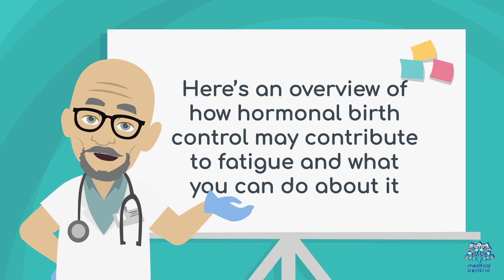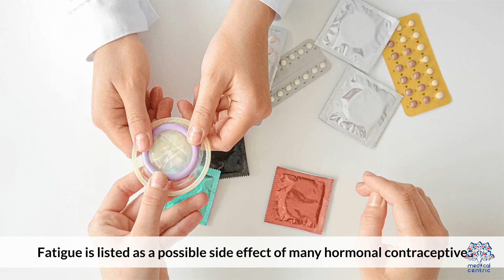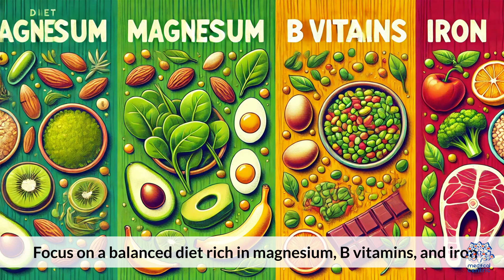Birth Control Fatigue Explained: Causes & Fixes!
### **Does Hormonal Birth Control Cause Fatigue? Here’s What You Need to Know**

Hormonal birth control is widely used for pregnancy prevention and managing reproductive health issues like PCOS, endometriosis, and irregular periods. While it's effective, many users report side effects, including **fatigue**. But does birth control actually make you tired, or is it just a coincidence? Let’s explore the science behind it.

### **How Hormonal Birth Control Works**
Most birth control pills, patches, and injections contain **synthetic estrogen and/or progestin**, which alter natural hormone levels to prevent ovulation, thicken cervical mucus, and thin the uterine lining. While these changes help prevent pregnancy, they can also impact other bodily functions, including energy levels.

### **How Birth Control Might Cause Fatigue**

1. **Hormonal Fluctuations:**
   - When your body adjusts to synthetic hormones, it may disrupt the natural balance of **estrogen, progesterone, and cortisol**, leading to fatigue.

2. **Nutrient Depletion:**
   - Studies suggest that birth control pills may deplete essential nutrients like **B vitamins, magnesium, and zinc**, which are crucial for energy production.

3. **Impact on Thyroid Function:**
   - Some hormonal contraceptives may **increase thyroid-binding globulin (TBG)**, affecting thyroid hormones that regulate metabolism and energy levels.

4. **Changes in Sleep Patterns:**
   - Birth control can disrupt **melatonin production**, making it harder to fall asleep or stay asleep, contributing to daytime tiredness.

5. **Mood and Mental Health Effects:**
   - Some users experience **mood swings, anxiety, or depression**, which can lead to low energy and fatigue.

### **Who is More Likely to Experience Fatigue?**
- Those sensitive to hormonal changes
- People with underlying thyroid or adrenal issues
- Users who have a history of depression or anxiety
- Those on **high-dose** birth control pills

### **How to Manage Birth Control-Related Fatigue**

✔️ **Monitor Your Symptoms:** Keep track of when fatigue started and whether it worsens with birth control.

✔️ **Stay Hydrated and Eat Well:** Focus on a **nutrient-rich diet** with B vitamins, iron, and magnesium to counteract deficiencies.

✔️ **Consider a Different Method:** Low-dose pills, non-hormonal options (like copper IUDs), or different formulations may reduce fatigue.

✔️ **Get Your Thyroid Checked:** If you have unexplained fatigue, ask your doctor to test your thyroid function.

✔️ **Prioritize Sleep and Stress Management:** Establish a consistent bedtime routine, reduce screen time before bed, and practice relaxation techniques.

### **Final Thoughts**
While not everyone experiences fatigue on hormonal birth control, some people may feel drained due to hormonal shifts, nutrient depletion, or sleep disturbances. If you're experiencing persistent tiredness, consult your healthcare provider to explore alternative contraceptive options or solutions tailored to your body’s needs.